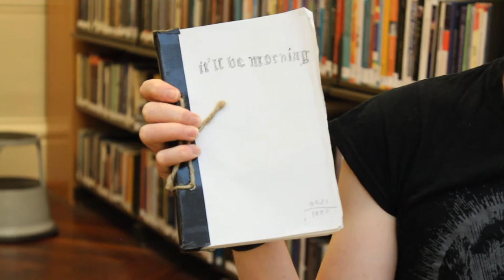Meet our staff: Arts librarian John Stevens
Meet John Stevens -- a born librarian who loves music, zines and difficult reference enquiries.